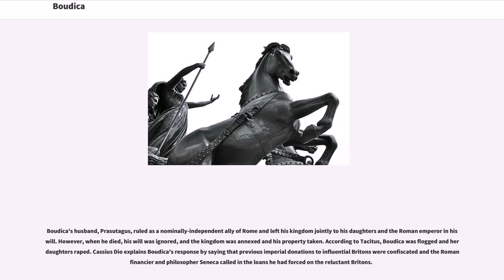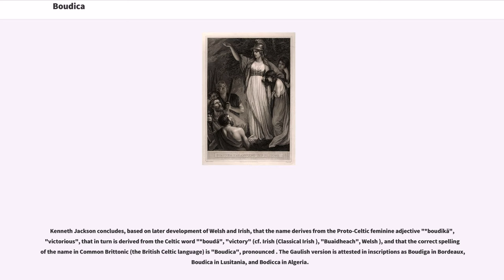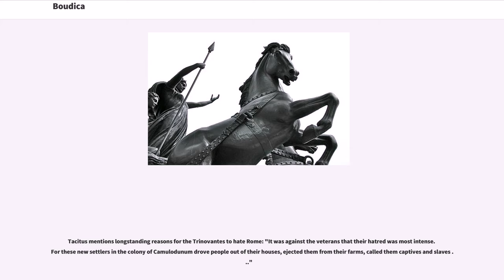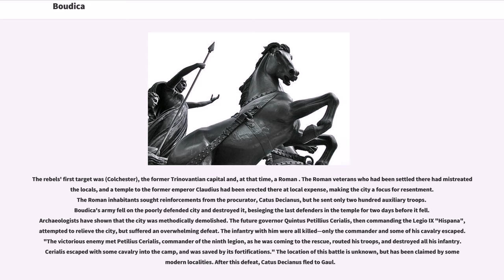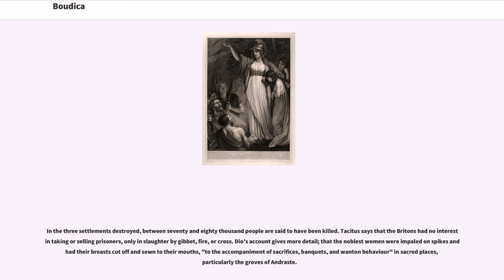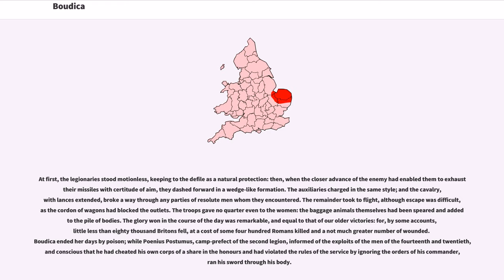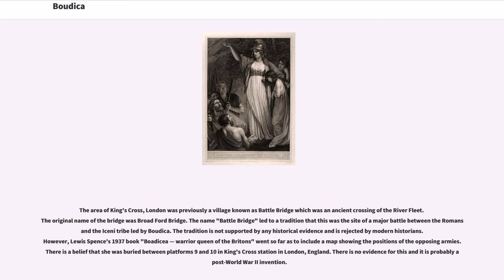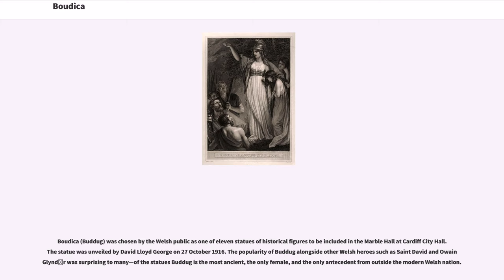Boudica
Boudica or Boudicca (Latinised as Boadicea or Boudicea , and known in Welsh as ) was a queen of the British Celtic Iceni tribe who led an uprising against the occupying forces of the Roman Empire in AD 60 or 61, and died shortly after its failure, having supposedly poisoned herself. She is considered a British folk hero.

Boudica's husband, Prasutagus, ruled as a nominally-independent ally of Rome and left his kingdom jointly to his daughters and the Roman emperor in his will. However, when he died, his will was ignored, and the kingdom was annexed and his property taken. According to Tacitus, Boudica was flogged and her daughters raped. Cassius Dio explains Boudica's response by saying that previous imperial donations to influential Britons were confiscated and the Roman financier and philosopher Seneca called in the loans he had forced on the reluctant Britons.

In AD 60 or 61, when the Roman governor Gaius Suetonius Paulinus was campaigning on the island of Anglesey off the northwest coast of Wales, Boudica led the Iceni, the Trinovantes, and others in revolt. They destroyed (modern Colchester), earlier the capital of the Trinovantes but at that time a , a settlement for discharged Roman soldiers and site of a temple to the former Emperor Claudius. Upon hearing of the revolt, Suetonius hurried to (modern London), the 20-year-old commercial settlement that was the rebels' next target. He lacked sufficient numbers to defend the settlement, and he evacuated and abandoned . Boudica led a very large army of Iceni, Trinovantes, and others to defeat a detachment of , and they burned and destroyed and .

An estimated 70,000–80,000 Romans and British were then killed in the three cities by those led by Boudica, many by torture. Suetonius, meanwhile, regrouped his forces, possibly in the West Midlands; despite being heavily outnumbered, he decisively defeated the Britons. The crisis cau...